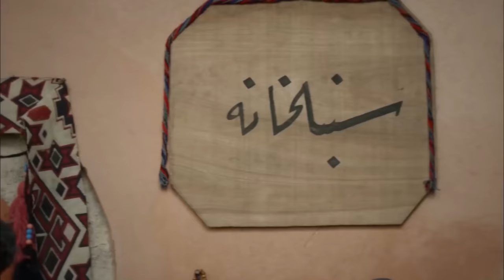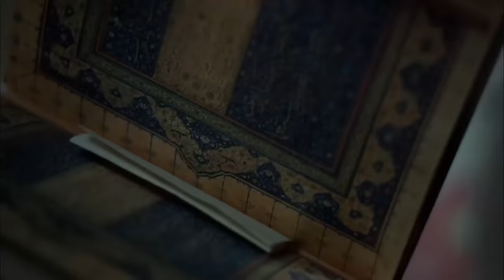Magnificent Century Episode 129 | English Subtitle (4K)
Hurrem blames Suleiman embittering the fight between Selim and Bayezid. As Bayezid chases up the ones who has set a trap for him, Selim gets worried that he'll get disclosed. Suleiman confiscates Mahidevran's wealth because she has supported the revolt. Hurrem brings Selim to account after she learns that he has set the trap for Bayezid. Meanwhile, Fatma plays Nurbanu and Huricihan off against each other and turns the harem upside down. Suleiman orders that Kara Ahmed will be executed since he has taken up the revolt. Someone witnesses Gazanfer's love for Nurbanu that causes to be shed blood. Hurrem takes a vow to not to choose between his sons and chooses her nominee for throne.